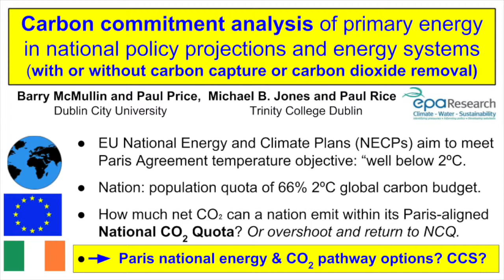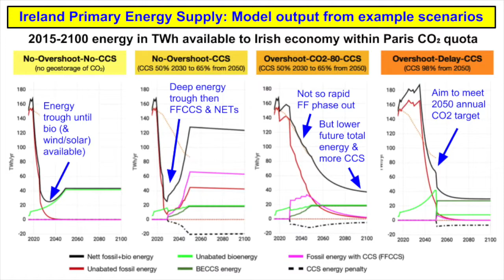EGU 2019. McMullin et al. 2 min PICO abstract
Carbon commitment analysis of primary energy in national policy projections and energy system alternatives, with and without carbon capture or carbon dioxide removal

National Energy and Climate Plans (NECPs) currently being developed by EU member states will be required to contribute to fulfilling the temperature objectives of the Paris Agreement (PA). Scientifically, the PA temperature objectives directly equate to limiting future cumulative CO2 emissions within a global carbon budget (GCB) range. Policy and modelling increasingly includes options to abate fossil fuel (FF) emissions using carbon capture and storage (CCS) or to enable carbon dioxide removal (CDR), through bioenergy with CCS (BECCS) or other negative emissions technologies (NETs). Including these options, it is critically important to undertake carbon commitment analysis of the cumulative national CO2 emissions due to planned or projected, energy and land use (LU) pathways, relative to estimates of an equitable national carbon quota (NCQ) based on a PA-aligned global carbon budget (GCB).

Despite this need, cumulative CO2 pathways and indicative NCQs are commonly absent from energy system analyses and policies, and energy and land use are often addressed relatively independently. Therefore, we developed a simple spreadsheet model ("Anthem") to present coarse-grained, carbon commitment analysis of primary energy supply for existing national policy projections and modelled alternatives, including CCS and CDR. In principle, this open source model can be used at global or regional level or for any specified nation. Here we apply it to Ireland’s policy projections and alternative energy system futures from 2020, with and without potential CCS or CDR. Previously we estimated a prudent and minimally equitable, PA-aligned, Irish NCQ as 378 MtCO2 from 2015 onward (McMullin et al, forthcoming).

We find that current policy projections, with continued high fossil fuel use, overshoot this NCQ as early as 2025 and rapidly accumulate carbon debt, tacitly commiting to rapidly achieving large scale CDR. Avoiding overshoot would require immediate radical reductions in unabated FF use ( over 95% by 2025) and result in a near-term energy trough until progressive deployment of variable renewable and sustainable bioenergy might again increase energy availability. Substantive CCS to enable FFCCS and CDR becoming available as early as 2025 would still not avoid an energy trough, but would enable more rapid rebound in energy availability as large scale FFCCS is added to low carbon energy supply. NCQ overshoot already appears inevitable for Ireland but then limiting future carbon debt within plausibly achievable CDR deployment still requires urgent measures to cut unabated FF combustion and ongoing LU CO2 emissions without delay.

Our model shows that annual and cumulative CCS CO2 storage from FF and CDR required to return to the NCQ can approach 1000 MtCO2. Given significant investment and uncertainty costs of CCS and NETs, our NCQ-constrained modelling shows that delaying radical reductions in FF and LU emissions likely results in increasingly costly tradeoffs between near-term energy availability and negative emissions requirement – assuming good faith commitment to the Paris Agreement objectives.